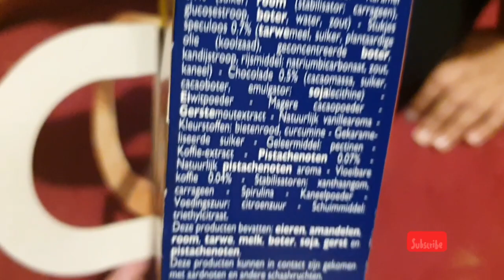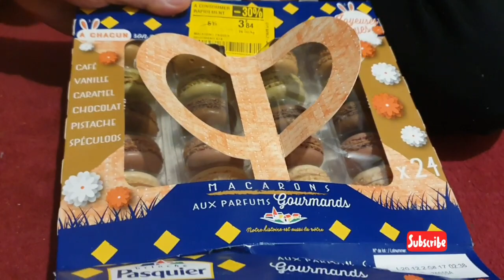Review Macaron Snack Ala Prancis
roti perancis
roti perancis yang panjang
roti perancis baguette
roti perancis panjang
roti perancis di jakarta
roti perancis goreng telur
roti perancis tesco
roti perancis daily
roti perancis in english
roti perancis paling lembut
roti ala perancis
roti asal perancis
roti panjang khas perancis adalah
roti toast ala prancis upnormal
roti toast ala prancis
roti panggang ala perancis
roti perancis bawang putih
cara membuat roti bahasa perancis
roti bakar perancis
resep roti baguette prancis
cara membuat roti baguette prancis
cara membuat roti bakar perancis
bahasa perancis roti bulat
roti perancis dan sup cendawan
roti dari perancis
roti perancis di bandung
roti perancis di surabaya
roti perancis garlic
gambar roti prancis
roti perancis harga
harga roti perancis
roti perancis jakarta
jenis roti prancis
jual roti perancis
roti perancis kukus
roti perancis keras
roti khas perancis
roti panjang khas perancis
roti panjang khas perancis tts
kalori roti perancis
lokasi roti prancis
roti perancis makan dengan apa
menu roti perancis
olahan roti perancis
roti panggang perancis
resep roti panggang perancis
roti perancis resepi
resep roti perancis
resepi roti perancis
sejarah roti perancis
roti perancis surabaya
roti perancis sarapan
roti tawar perancis
toko roti prancis
a macaroni
a macaron recipe
macaron bali
macaron cake
macaron calories
macaron cookie run
macaron crack
c'est macaron
d macarons
macarons preço
macaron enak
macaron emoji
macaron enak di jakarta
macaron enak di jogja
le macaron
le macaron nail
le macaron menu